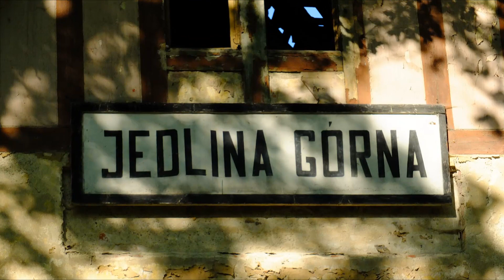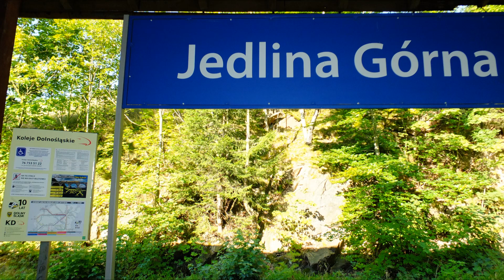Dworzec PKP w Jedlinie Górnej woła na ratunek 29 07 2018 r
Na skraju miejscowości Jedlina Zdrój umiejscowiona jest stacja PKP Jedlina Górna. Oto dokument zdjęciowy przedstawiający stan dawnego budynku stacyjnego.